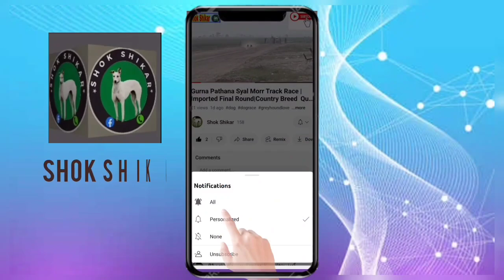Khansar Dori Track Race Round 4